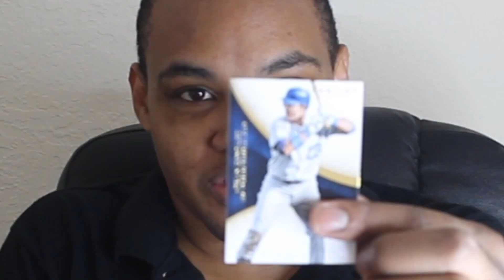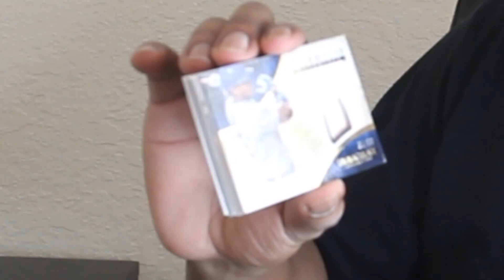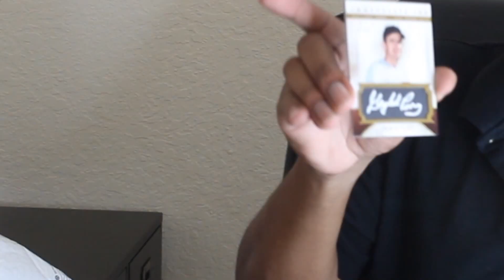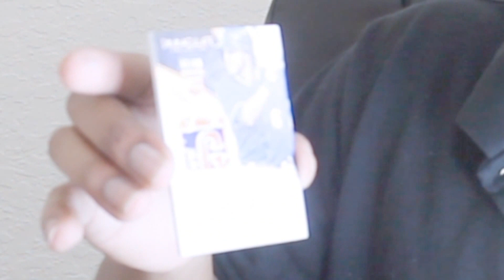panini immaculate + silver wrapper box break 1/1 mojo